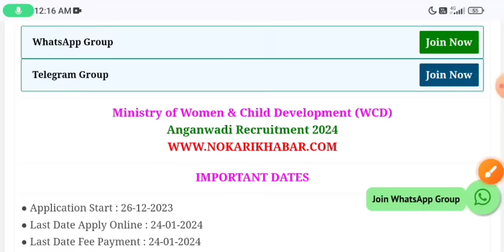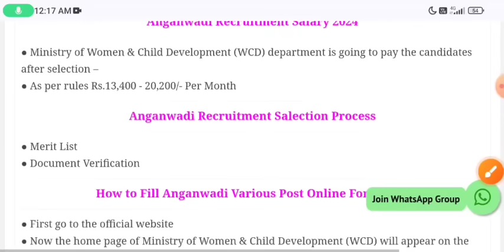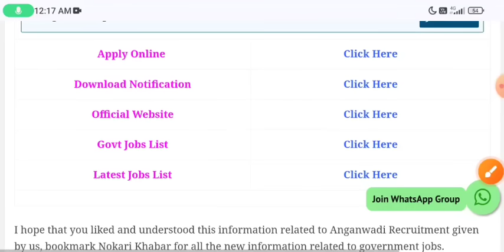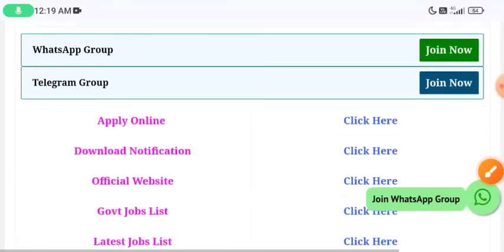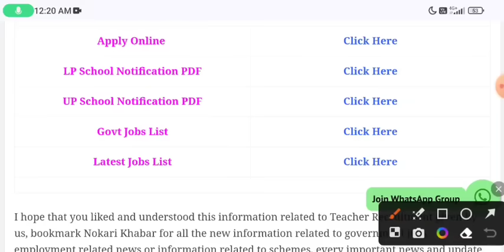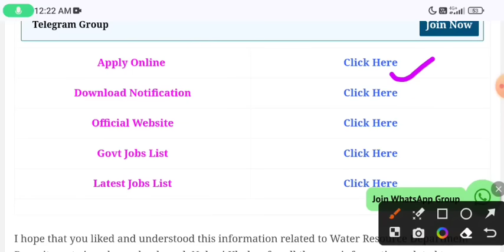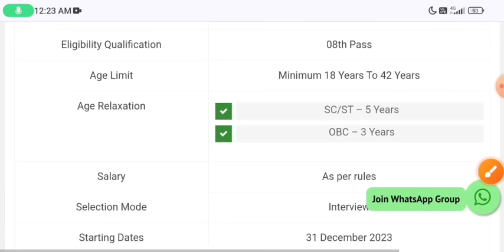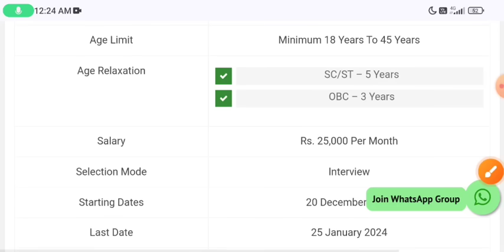Top 6 Government Job Vacancy in January 2024 | Latest Govt Jobs 2024 / Sarkari Naukri 2024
govt job in january 2024 , latest govt job in january
जनवरी 2024 में 6 बड़ी भर्तियां // Government Jobs in january 2024 // 2,45,000 Vacancies

Income Tax Department Recruitment 2024: Income Tax Department has published Income Tax Recruitment Notification 2024

10th/12th pass-190000 Post

Sarkari naukri

10th pass jobs

12th pass jobs

Salary 65000

Latest jobs

IncometaxJob 10thpassjob​

10th Pass Job

Sarkari Naukri

Govt job